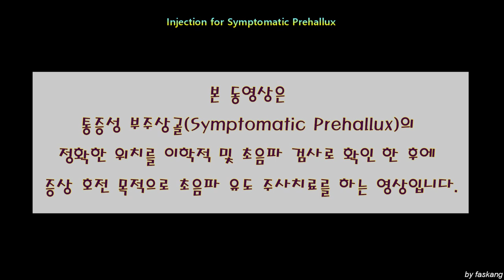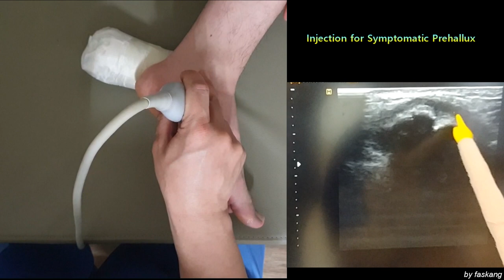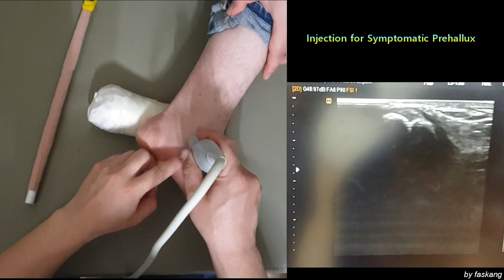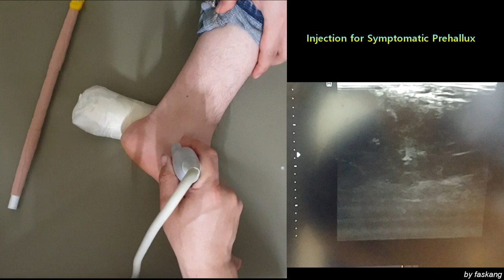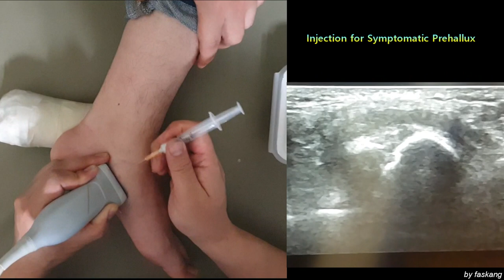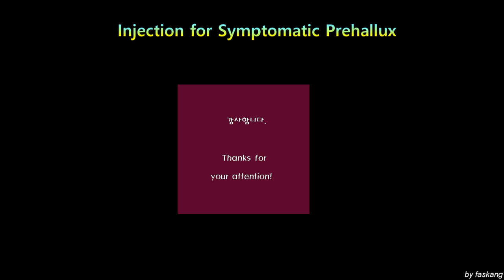150.(의사용.Dx & Tx under US) Case 1. Injection for Symptomatic prehallux. 통증성 부주상골 주사 [강찬.충남대]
☆ 환자분께서 교육목적의 동영상 촬영과 공개를 개인정보가 노출되지 않게 하여 교육용 자료로 제작/공개하는 것을 허락해 주셨습니다. 환자분께 깊은 감사의 말씀을 드립니다.

부주상골 주위에 통증이 있을 때에는 아래의 진단을 감별해야 합니다.
1. Symptomatic prehallux(통증성 부주상골)
2. Insertional tendinitis of Tibialis posterior (Enthesopathy)
3. PTTD (Posterior tibialis tendon disorder)
4. Tenosynovitis or other inflammation around TP

 초음파는 Tibialis posterior tendon의 상태를 파악하고, 그 주위에 hypervascularity 여부를 확인하는데 도움이 되며, 감별진단을 위하여 Prehallux의 Pseudo-joint로 정확하게 injection하는데 많은 도움이 됩니다.

Chan KANG
Orthopaedic Surgery